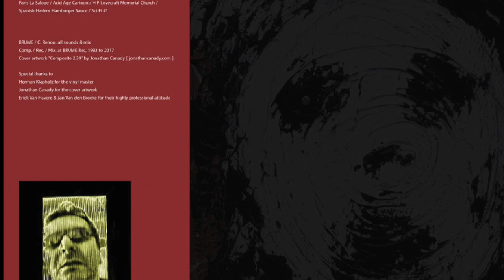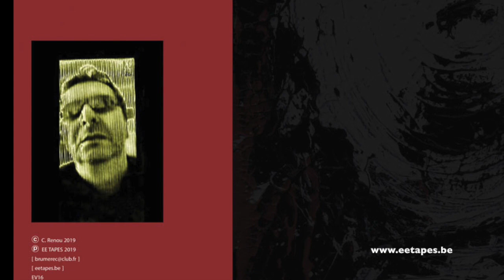BRUME - The Rusty Seeds (Program 1 excerpt)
BRUME "The Rusty Seeds" | EE Tapes | EV16 LP | 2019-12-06
Project of the French composer Christian Renou, between musique concrete, sound collage
and industrial noise. All perfectly demonstrated on this new work, after a hiatus since 2017.
"The Rusty Seeds" album consists of 2 lengthy mixed tracks that go back in time through Brume's
long-term career. As always a fascinating audio trip never to be missed.

Limited to 100 handnumbered copies on 180 gm vinyl.
Cover art by Jonathan Canady.